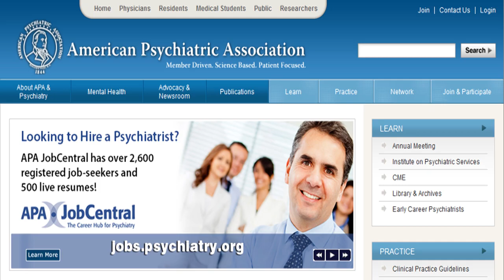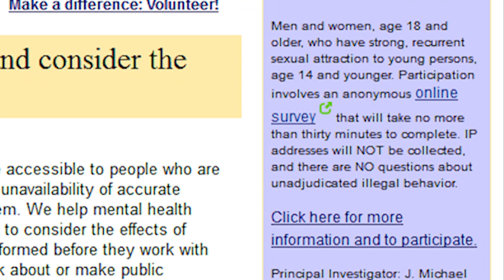Pedophilia Now a Sexual Orientation?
by Steve Eastman, Wait Til You Hear This

The American Psychiatric Association has just redefined pedophilia, or sexual attraction to children, as another orientation.  What's next?

UPDATE:  The American Psychiatric Association has just announced calling pedophilia a "sexual orientation" was a mistake. A corrected version of DSM-V now calls pedophilia a "sexual interest" instead.